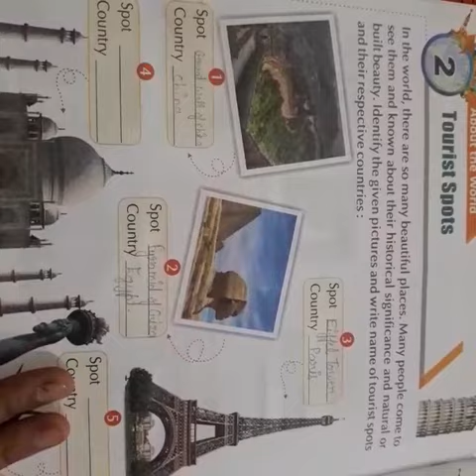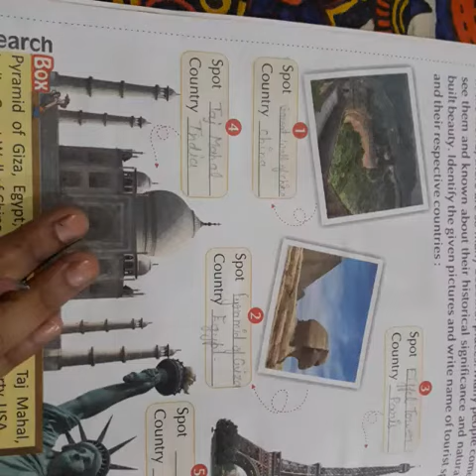tourist spots by mradul